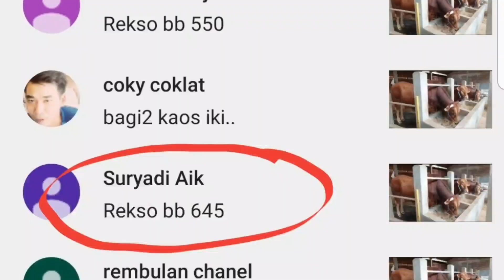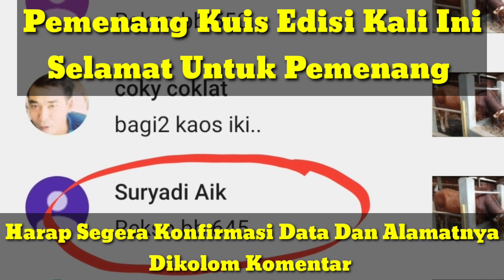Proses Penyuntikan Obat Anti Parasit pada Sapi yang Baru Masuk Kandang.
Hallo Sahabat Ternak,Apa kabarnya Hari Ini,???
Dalam Kesempatan Video Kali Ini Saya Akan Sedikit Berbagi Tentang Bagaimana Kami Menangani Masalah Pada Sapi2 Di Kandang Kami😊😊😊